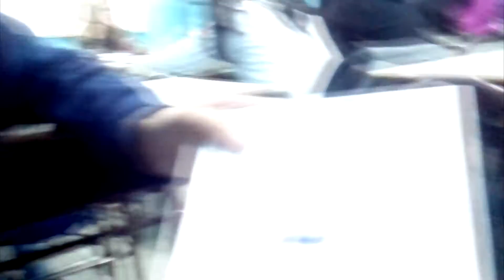INVESTIGACIONES BRUNISTICAS #1 - "La Botella"